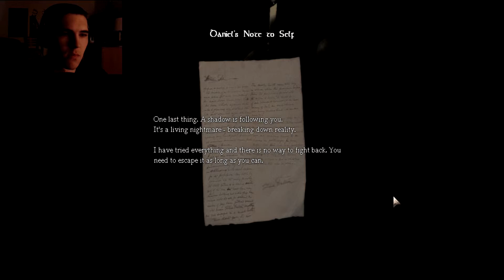Amnesia: The Dark Descent | Part 1 | I SUCK AT HORROR GAMES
Part 1 of my multi-part let's play of Amnesia: The Dark Descent! The first survival horror I've played - EVER! Enjoy!